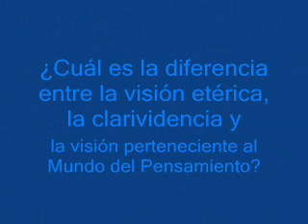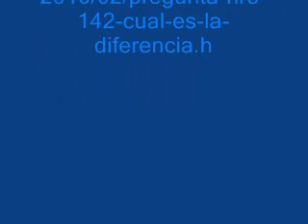PREGUNTA N° 142 Max Heindel FILOSOFÍA ROSACRUZ EN PREGUNTAS Y RESPUESTAS TOMO PRIMERO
Max Heindel
FILOSOFÍA ROSACRUZ EN PREGUNTAS Y RESPUESTAS TOMO PRIMERO